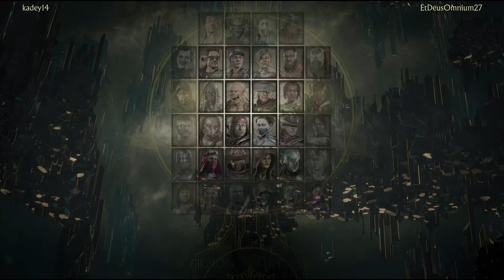FIRST GAMES ON THE PS5 - Mortal Kombat 11 Mileena Gameplay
I did so many hops when i tried to do sais :( also i don't know what happened with that Liu Kang player lol.

Comment what other characters or games you would like me to play! :)